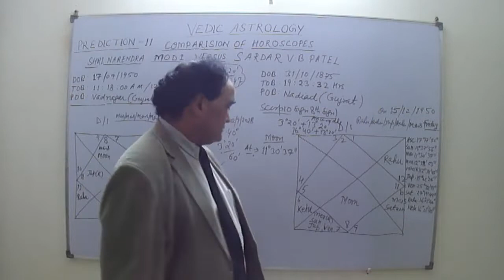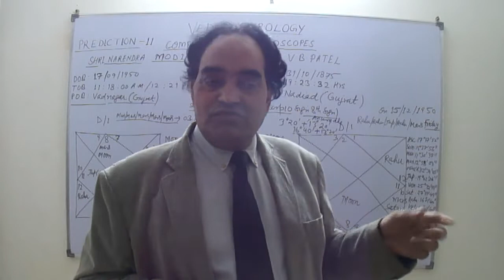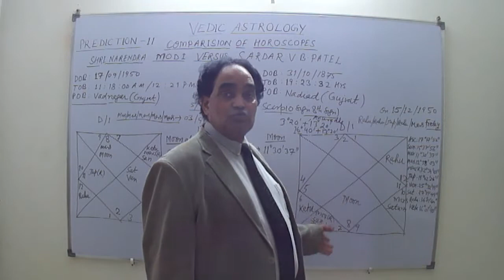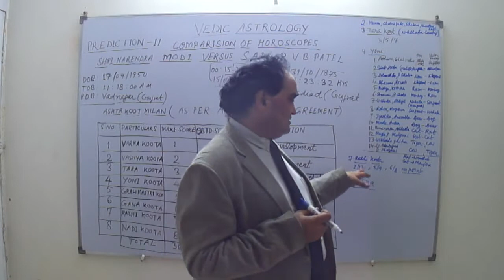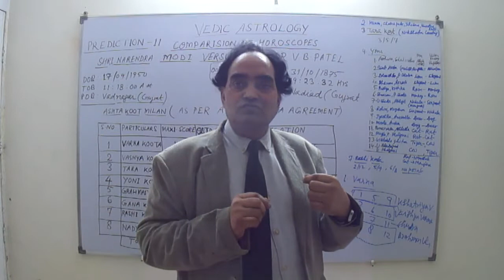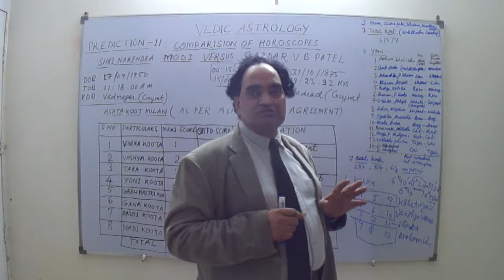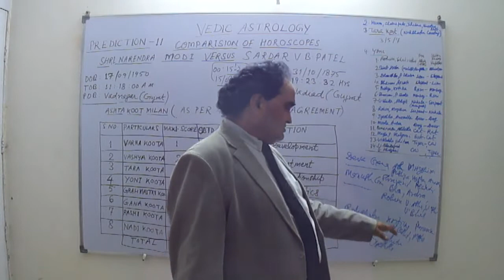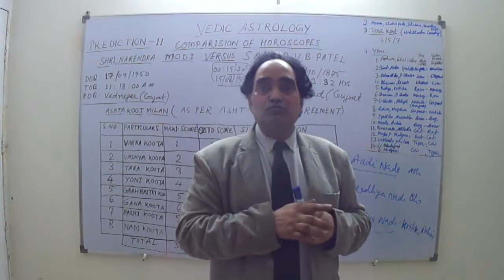Why Patelji Agreed With Gandhiji to Leave Prime Ministership Even If he has MoosalYoga?Astro. Facts!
Vedic Astrology and description of horoscopes of any native with future forecasts. Difference between Vedic Astrology and Western Astrology, with clear distinctions. Horoscope of Mr. Modi the present PM of India, Comparison between Sardar Patel and Mr. Modi on the basis of their horoscopes. What are the Yogas formed in Mr. Modi"s Horoscope, which make him superior PM of India since Independence. The conditions presents at the time of entry of Covid - 19 or at any time of an epidemic to enter in any locality, a country or worldwide. What are the Yogas present? Or what are the transits of planets at the time of different wars like Indo- China war in 1962, Indian Independence War in 1857, at the time of Chauri Chaura Kand, India's Horoscope at the time of Independence. वैदिक ज्योतिष एवम पश्चिम ज्योतिश, तुलनात्मक अध्ययन , मोदीजी ही क्यों 2024 में तीसरी बार पीम बनेगें ? सरदार पटेल एवम पीम मोदी में ज्योतिशिय तुलना, ज्योतिश विज्ञान या परा-विज्ञान ?(Science or Science beyond Science?), पंचांग में पांच वैदिक अंग क्या होते हैं? तिथी, वार , नक्षत्र, योग एवम करण क्या होते हैं? कोविड - 19 के समय क्या ग्रह स्थिती थी ? वेदिक ज्योतिश ही क्यो भविष्य बता सकता है ? संसार में वेदिक ज्योतिश को मानने वाले क्यों वडते जा रहे हैं ? सर वुडरो वाइट वेदिक ज्योतिश में विश्वास क्यों करने लगे ? जंहागीर ने अपने दरबार में ज्योतिक राय को स्वर्ण मुद्राऔ में क्यों तौला था ? क्या इन सब के लिये वेदिक ज्योतिष का भविश्य कथन क्या था ? भारत की स्वतंत्रता के समय किस वेदिक ज्योतिषी ने कुंडली बनाई थी ? क्या इसकी वजय से ही भारत कितना भी समस्या ग्रस्थ हो फिर भी प्रगती मार्ग पर अग्रसर रहेगा, क्योकि भारतीय एक संत के रूप में अपने पीम या सीम को पसंद करते हैं । किसी भ्रस्टाचारी नेता या नेत्री को पसंद नही करते हैं, ये विचार सर वुड्ररो वाइट के हैं जो एक अंग्रेज चिल्डरन स्टोरी लेखक थे जिन्होंने अपनी ऑटोबायो ग्राफी में यह सब लिखा है।वह जो पहले वेदिक ज्योतिश में विश्वास नही करते थे परंतु बाद में उनके जीवन में, भारतिय ज्योतिषी ने जो कहा था वह सटीक हुआ तो इतना विश्वास करने लगे कि उपर्युक्त बातें, अपनी ऑटोबायो ग्राफी में लिखीं, जो कोई भी पढ सकता है। जो भारतीय नागरिक वेदिक ज्योतिश में विश्वास नही करते हैं, उन्हें उपर्युक्त लेखक की जीवनी तथा जंहागीर नामा पढना चाहिये। क्योकि उन्हें दूसरे धर्मावलम्बी के वक्तव्य पर विश्वास हो सकता है अपने वेदिक शास्त्रौं पर, वे तब विश्वास करते हैं, जब कोई पश्चिमी लेखक या इतिहासकार उनको साइंस कह कर सिद्ध करदे, जो कि कई बार हो चुका है। परंतु नवीन पीढ़ी जो अभी अभी साइंस पढ कर प्रारभिंक जीवन में प्रवेश करती है वे सब कुछ प्राचीन शाश्त्रों को बिना पढे नकारने लगते हैं इसलिये उनको मेरी प्रार्थना है विदेशी लेखकों एवम दूसरे धर्मावलम्बी के वक्तव्य पर तो विश्वास करना चाहिये। वैदिक ज्योतिश पर जितने मैंने लेक्चर या प्रिडॅक्शन इन विडियों में बताये हैं, वे वेदिक ज्योतिश पर गहन अध्ययन के बाद बोले है। मुझे पुर्णॅ विश्वास है कि जो भी दर्शक इन्हें देखेगें वे कुछ जरूर सीख कर अपने सुमधुर वचनों से तथा लेखनी से अपनी पसंद या नापसंद व्यक्त करेगें ऐसा मुझे पूर्ण विश्वास है। मेरे ऐनआरआई भूतपूर्व विध्यार्थी जो दो दशक पहले विदेश गये थे वे वेदिक ज्योतिश में विश्वास करते थे क्योंकि उनके जीवन पर मैने जो लिखा था उनके बायोडेटा को देख कर वेदिक ज्योतिष पर आधारित ग्रह दशा देखकर तथा उसके बाद जितने लोग जो वेदिक ज्योतिश से प्रभावित हुये हैं बहुत बडी सूची है, उसके बारे मे वार्तलाप करते करते यह लिस्ट पूरी हो जायेगी। मैं विश्वास करता हूं कि जिज्ञासु लोग बहुत ही प्रभावित होगें तथा दूसरे जो उपर्युक्त लेखक ऐवम धर्मावलम्बी को पढने की चेश्टा करेगें तो उनको भी वेदिक ज्योतिष पर विश्वास होगा तथा स्वयम को भी वेदिक शाशत्रों को जीवन में पढने की चेष्टा करेगें। इसके अतिरिक्त मैथमेटिक पर जो विडियो हैं, वे उन विध्यार्थियों के लिये हैं, जो मैंनेजमेंन्टॅ या इंजिनियरिंग या अन्य कोलेज या स्कूल में अध्ययन कर रहें हैं, या किसी प्रतियोगिता मे भाग लेने जा रहें हैं । क्योकि इसमें इंटीग्रल केलुकुलस या डिफ्रेशियल केलुकुलस के सभी विषयों पर वार्तालाप, परिभाशा ऐवम प्रश्न लिये गयें हैं। प्रोबेबिलिटी पर सम्पूर्ण ऐवम विस्तार से बताया गया है इसलिये सभी जिज्ञासू विध्यार्थी इन्हें पसंद करेगें ऐसी मुझे आशा ऐवम पूर्ण विश्वास है। वे भी अपनी लेखनी से दो शब्द लिखने की चेश्टा करेगें अपने अनुभव के बारे में । So far as the reactions of students of mathematics and management subjects are concerned, their desire is tried to be satisfied by presenting the lectures on Differential Calculus in which all the important topics are covered like Inverse Trigonometric functions, curve tracing, curvature maxima and minima, tangents and normals etc. In Integral calculus all the difficult topics are covered as I have seen most of the topics are liked by the students so I hope all those who come to see the lecture series on these topics will say some words in favor or suggesting their desire to include the topics which are not covered. As I have experienced in the regular classes of engineering and management students' problems so the topics mostly misunderstood or avoided by them I have tried to cover, even then no one is perfect so whatever you like, may comment about your likes and dislikes. In case of Vedic Astrology whatever one's experience and desire to know further about Vedic scriptures then, say few words.